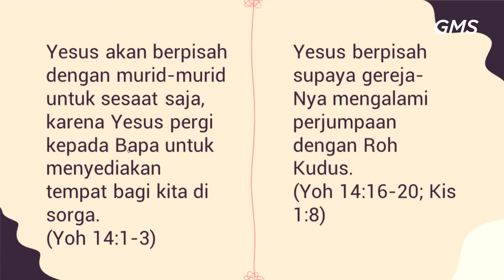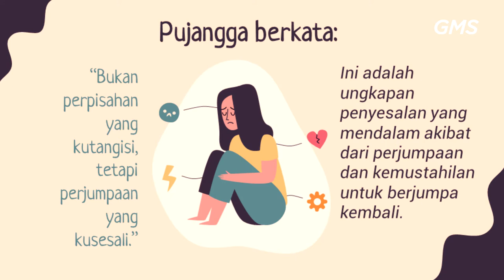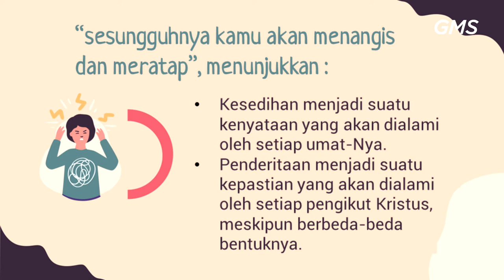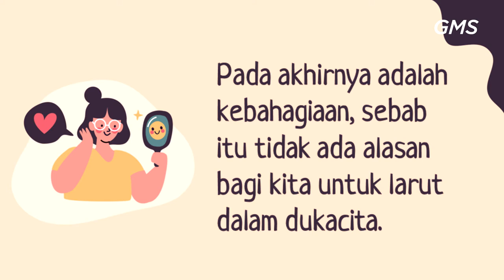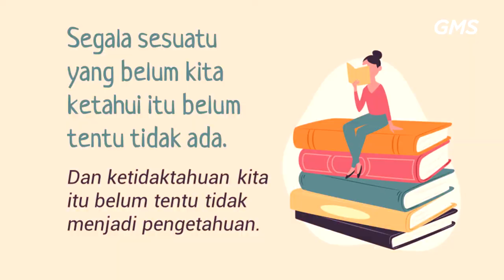GMS MAGELANG - DUKACITA MENJADI SUKACITA - PDP DAVID FERRYANTO